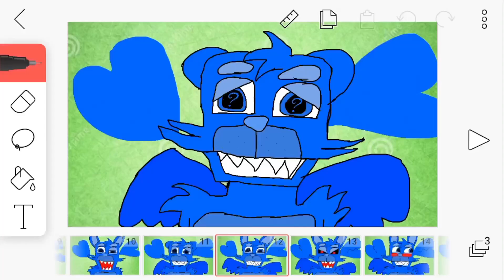Improvement meme (2018-2022)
Yes I was one of those slider people at the start TwT but I gotta say I have improved sm :0
Geese I’ve been animating for 4 years :)
Some of these are out of order and i began to run out of animations lol (I have so many old animation but they are on my old phone which is broken so I may have even been animating for longer than I thought lol)
ALSO WE ARE SO CLOSE TO 500!! CMON!! Once i get community posts you guys are gonna see a lot of my art and projects!
Also that oc in the first one is legit so old, but their gonna come back soon!